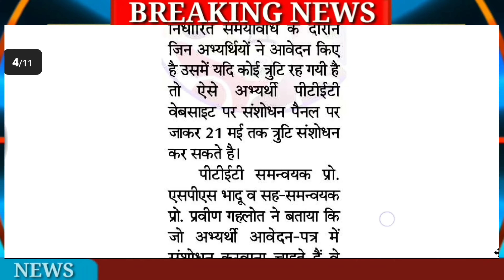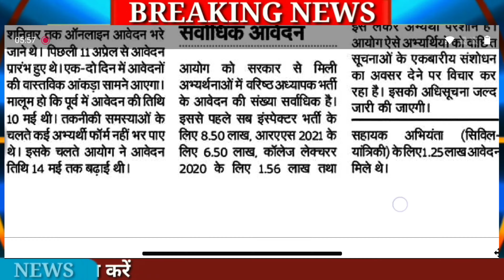शैक्षिक समाचार राजस्थान | Rajasthan Shaikshik Samachar, 15 May, 2022 | Education News Rajasthan